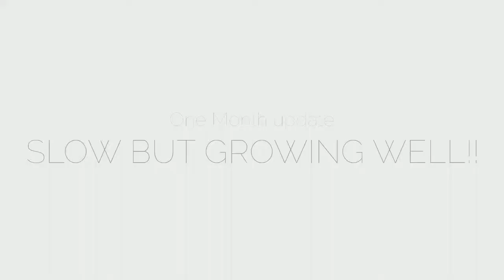1 Month Update. Planted tank Iwagumi style on Fluval Edge 6 Gallon with satellite freshwater LED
New Scape.  First month update.  Fluval Edge High tank with Pressurized co2, Dual Current USA Satellite Freshwater LED lighting, DIY Ferts dosing, Fluval Edge 12 Gallon LED light Mod